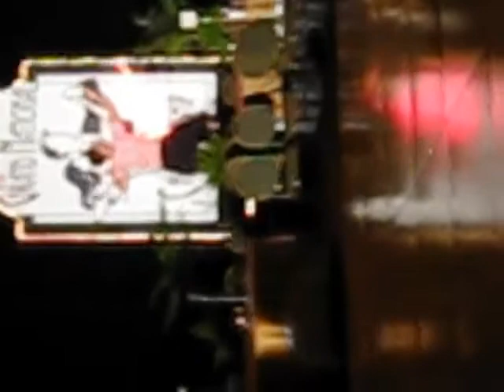Benji Schwimmer supports Hillary Clinton!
Benji late night @ 2008 Grand Nationals shows his support for his candidate only as he knows how.  Apologies for the "hey, I can video like I can take profile photos" cinematography.